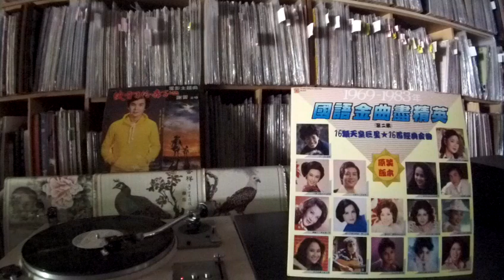謝雷Xie Lei -- a6 一路順風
SUI SENG NO.8512